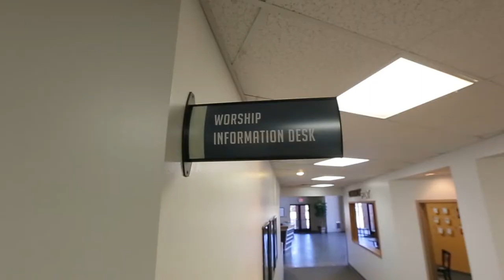Franklin Christian Church